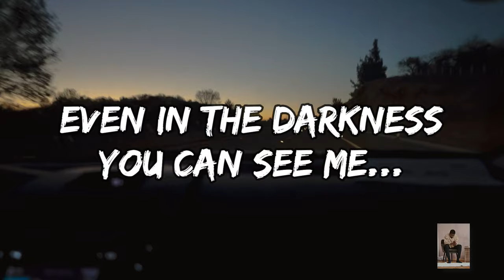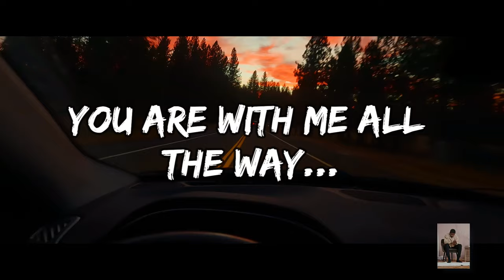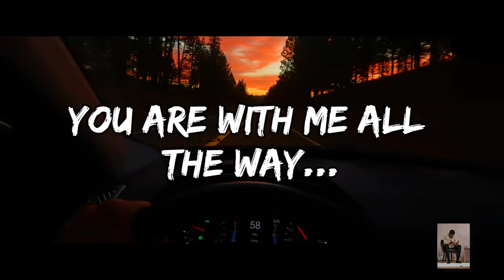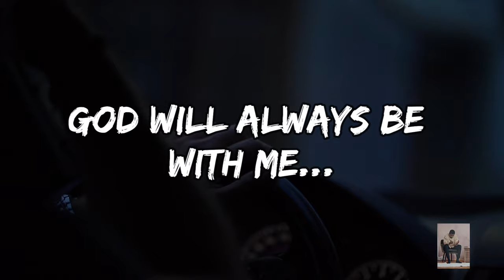Omnipresent | C.T.I Movement | #011 | Apostle Bernardoz